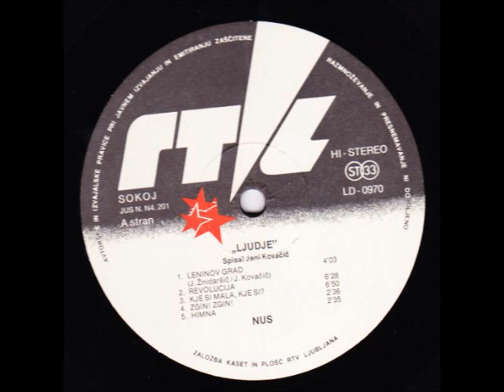Jani Kovačič - Leninov Park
Jani Kovačič ‎– Ljudje

Label: ZKP RTVL
Catalog#: LD 0970
Format: 2 × Vinyl, LP, Album
Country: Yugoslavia
Released: 1984
Genre: Rock
Style: Acoustic, Punk